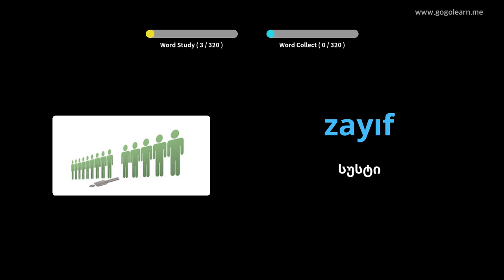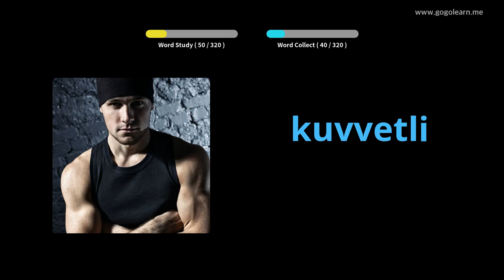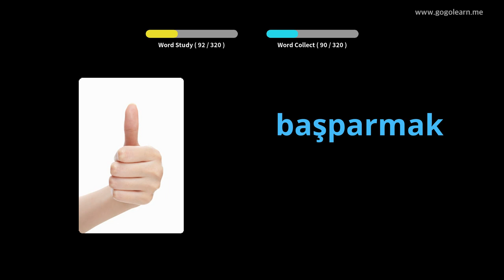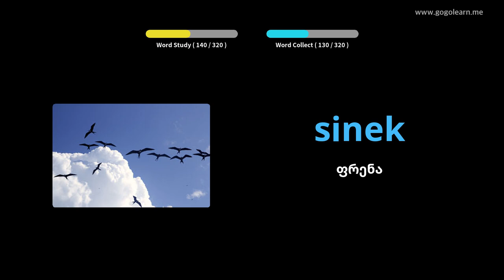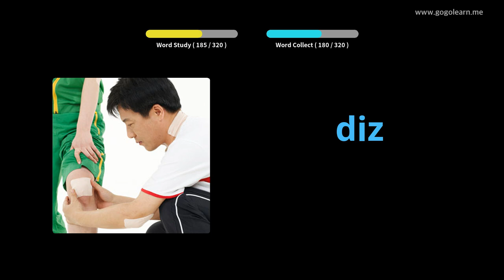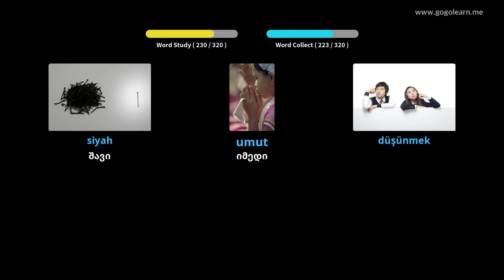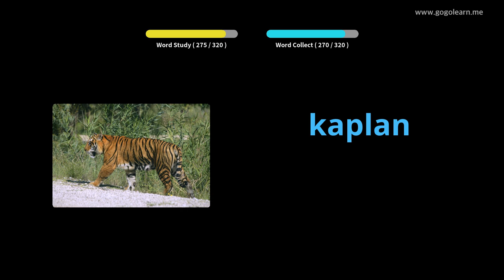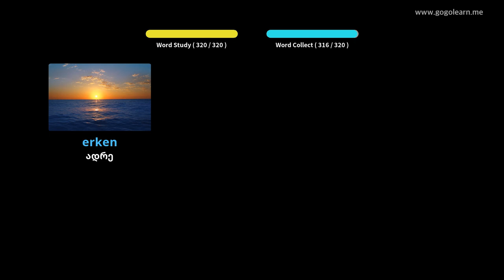თურქული ლექსიკონის მოსასმენად მართვის დროს | Golearn